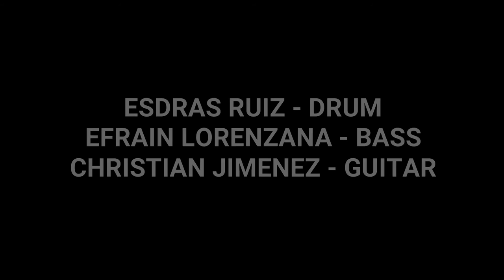GIANT STEPS BROS'S TRIO